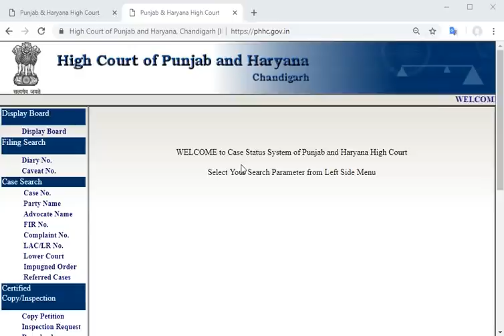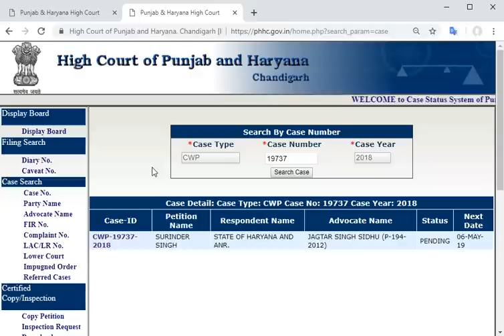HCS Case status 2019 || csat qualifying or not..?? HPSC HCS 2018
HCS LECTURE SERIES

TARGET PRELIMS HCS 2018

HCS 2018

2. All pdfs will be sent to Telegram Channel & on facebook and send friend request or follow me G.S. Rai